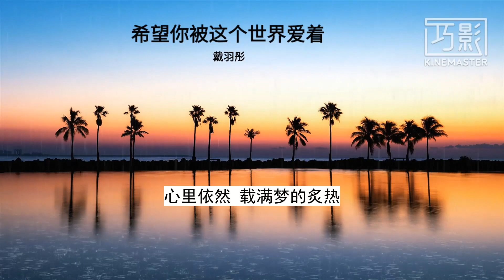2024華語網絡流行音樂 ||《希望你被這個世界愛著》 || 戴羽彤 || 動態歌詞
希望你被这个世界爱着-戴羽彤
词：黄浩@易合光年
曲：千无寻@易合光年
编曲：伍威
混音：潘君明
和声：曾雪祁
鼓手：黄浩波
音频制作：乐旋
录音：33studio @沈致蘅
监制：YY 音乐
艺人经纪：欢聚传媒
发行方：果然乐动
希望你
希望你 被这个世界爱着
希望你 笑了是真的快乐
希望你 遇见过山的混浊
眼里依然 有海的清澈
好想 在你伤心的时候有我安慰你
好想 在你孤单的时候有我陪伴你
好想 在你无助的时候有我温暖你
倾听你所有的烦恼和情绪
别怕 就算惨遭失败也是一种经历
别怕 就算分别以后也有机会相遇
别怕 就算乌云还一直盘旋在头顶
也总有一天能放晴
希望你 哭了也是幸福的
希望你 捱过一路风雨曲折
心里依然 载满梦的炙热